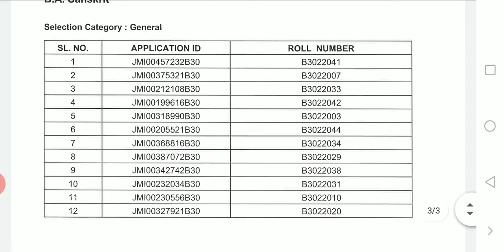Jamia B.A hons (sanskrit) entrance result 2020 / jamia admission 2020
Jamia Master of library and information science entrance result 2020 / jamia millia islamia
Jamiaadmission2020
Jamia bachelors of Physiotherapy
Jamia millia islamia entrance previous year question paper
Jamiaadmission2020
Jamia bachelors
Jamia Masters
Jamia cut off